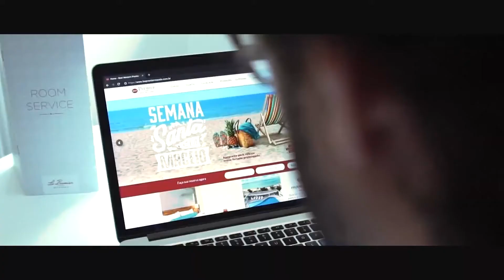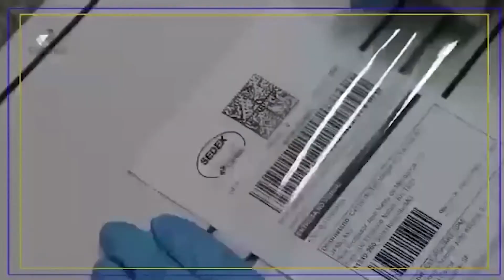COM A PALAVRA CÍCERO FILHO, CANDIDATO À PREFEITURA DE MACEIÓ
Candidato pelo PCdoB é o entrevistado da semana de Felipe Farias.

Entre nosso grupo do WhatsApp para receber as notícias do Acta em primeira mão